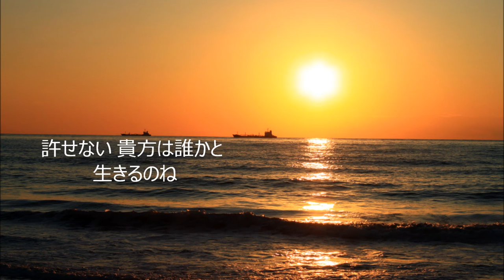赤い絆 (レッド･センセーション) 山口百恵 【高音質カラオケ】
【サウンド制作】立花真虎斗 【画像提供】足成  この音源は耳コピーによるDTM制作です｡

『アップ動画・50音別リスト』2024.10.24現在